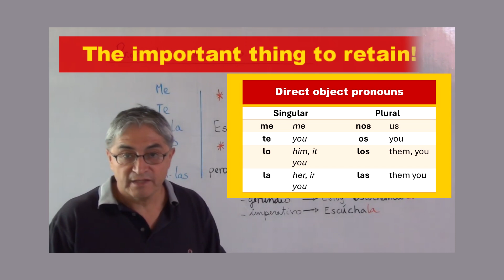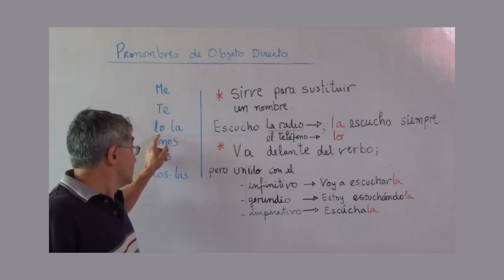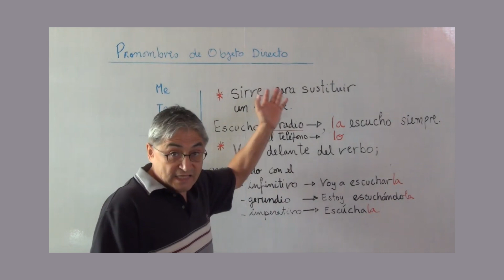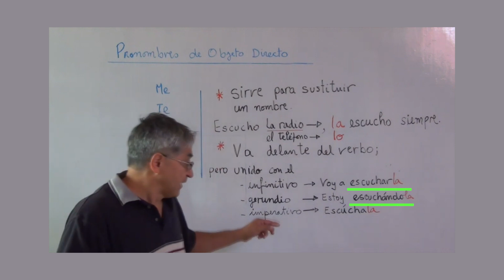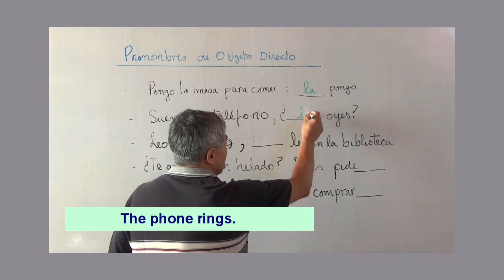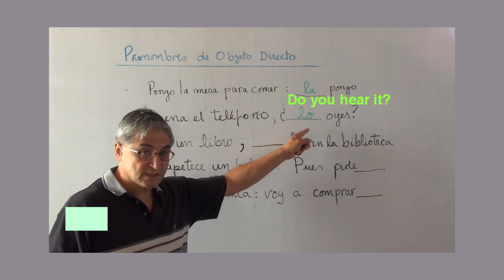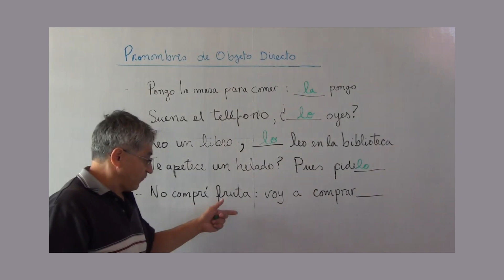Direct object pronouns in spanish - Pronombres de objeto directo en español - Español ELE A1-A2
In the video I give an easy explanation of direct object pronouns.
En el video hago una explicación fácil de los pronombres de objeto directo.